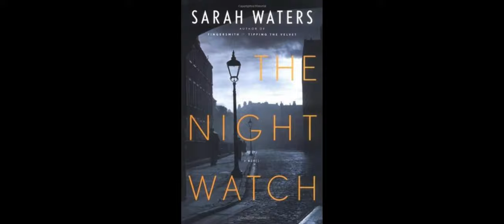Uncovering Secrets: The Night Watch by Sarah Waters | Book Summary and Themes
Join us on a journey through the emotionally charged narrative of "The Night Watch" by Sarah Waters. In this video, we delve into the complex web of love, secrets, and the aftermath of World War II in post-war London.

We explore the intricate relationships of the central characters, as they grapple with their desires, secrets, and the lingering trauma of the war. Our discussion encompasses themes of love, identity, class divisions, and the enduring impact of historical events.

Discover the power of storytelling as we unravel the hidden histories of the characters, all within the unique narrative structure of reverse chronology. We'll also delve into the societal norms and gender roles of the time, shedding light on the challenges faced by the characters.

Join us in this exploration of "The Night Watch," a beautifully crafted novel that offers a moving and thought-provoking examination of the human experience. Whether you're a fan of historical fiction or love stories that dive into the complexities of relationships, this video will provide you with insights and a deeper understanding of the novel's themes.